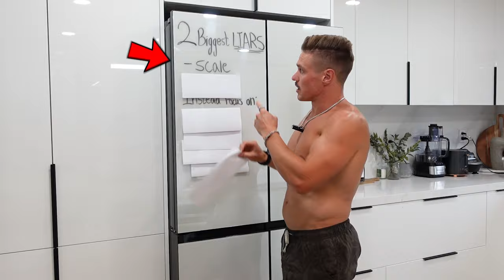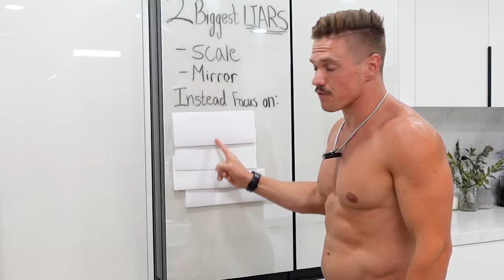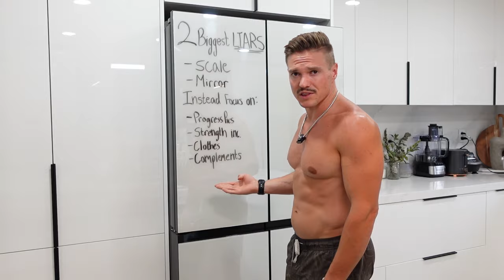Avoid These 2 Liars on Your Weight Loss Journey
In this video, I discuss two of the biggest things that hold people back on their fitness journey.

These two things are often responsible for the frustrations, anger, and giving up you’ve probably experienced on your journey.

So in this video, I reveal what these two things are and what you NEED to focus on instead, to make sure you can stay on track with CONFIDENCE!

In This Video I Cover:
00:00 - Intro
00:10 - The Two Liars…
01:20 - Focus on these instead!
03:17 - Thanks for watching!

P.S. If you’d like my help with mapping out your path to success on your fitness journey, click here to book a FREE strategy session 1-on-1 with me:

Also, if you’d like to see what others say about working with us check us out on Yelp:

Much love,
Coach Tyler🤍